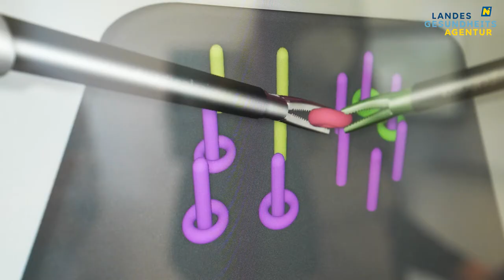Modernes Simulationstraining für Chirurginnen und Chirurgen am Universitätsklinikum Tulln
Bei Chirurginnen und Chirurgen muss jeder Handgriff sitzen. Präzises Arbeiten und höchste Konzentration sind dabei unerlässlich. Um die Basis-Fertigkeiten der minimalinvasiven Chirurgie effizient und zielführend zu erlernen, haben Prim. Assoc. Prof. Dr. Elmar Haiden, Leiter der Klinischen Abteilung für Chirurgie am Universitätsklinikum Tulln, und Dr. Stefan Sattler, Facharzt für Chirurgie und Viszeralchirurgie, ein spezielles Kurskonzept entwickelt: Im neuen Trainingszentrum am Universitätsklinikum Tulln können die Teilnehmerinnen und Teilnehmer etwa an hochmodernen Virtual-Reality-(VR)-Simulatoren ihre operativen Kenntnisse optimieren.